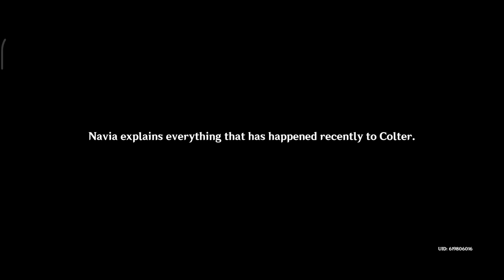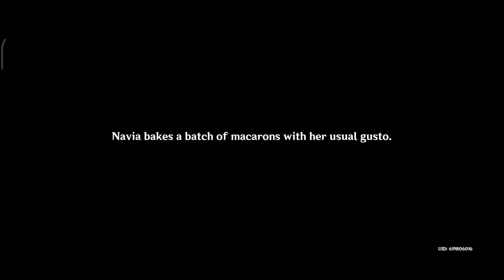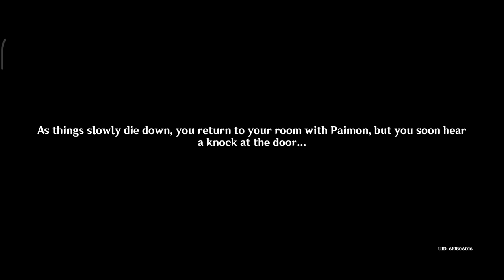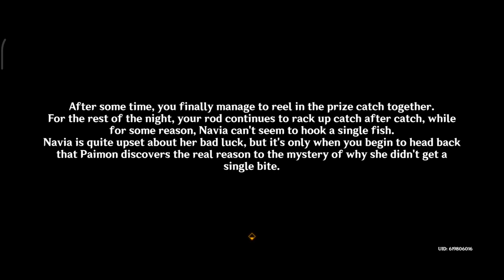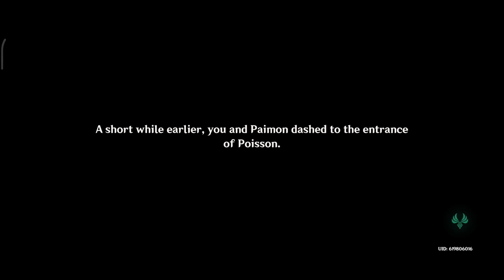[Story Quest] Navia - Rosa Multiflora Act I: Braving the Tides Together - Genshin Impact 4.3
Just as flowers bloom and fall and clouds swirl and disperse, so do all things in the world ebb and flow.
There will always be those who seek to bask in the glory's glow alone atop the highest peaks, yet languish in the valley of despair, bemoaning fate's unwillingness to realize their desires, even as they finally depart along with their fury.
The young girl gifted her blessings to the silhouettes of the past, and with the mutual encouragement of those companions left behind, they embarked together upon the long road towards the distant summits.
Just like when Spina di Rosula was first founded.